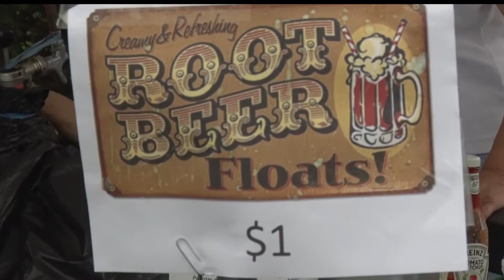Roaring Twenties Come Back To Brainerd With Barnstormers Tour